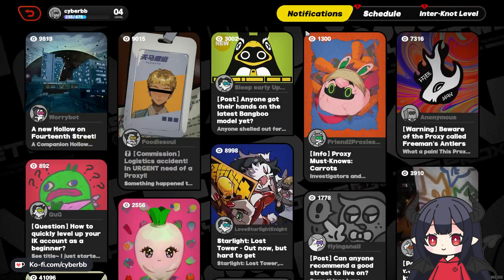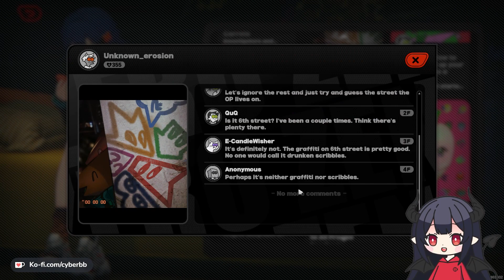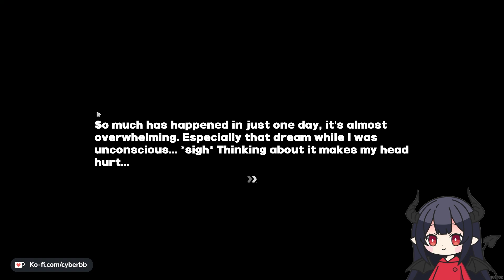gacha addict tries zenless zone zero [cyberbb]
cyberbb plays zenless zone zero (day 1)